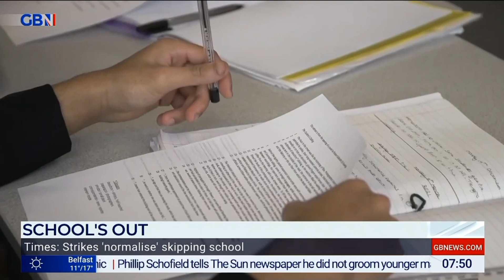GBNEWS: Breakfast with Martin and Ellie: Friday's Papers (Part II)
Guests: Claire Pearsell and Andy Jones joins Breakfast with Martin and Ellie on GBNews for the look at Britain's Newspapers for Friday.